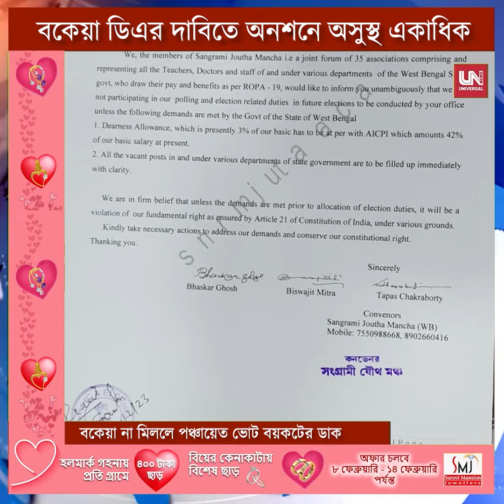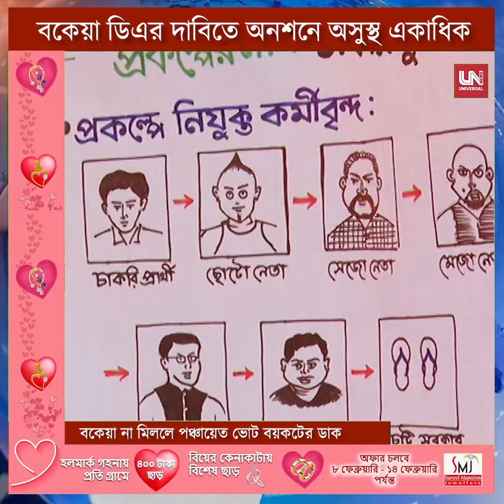বকেয়া ডিএ না মিললে ভোট বয়কটের ডাক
বকেয়া মহার্ঘ ভাতা আদায়ের দাবিতে সরকারি কর্মীদের অবস্থান আন্দোলনের ১৯তম দিন। ইতিমধ্যে অনশন কর্মসূচিতে অসুস্থ হয়ে পড়েছেন একাধিক বিক্ষোভকারী। মঙ্গলবার বিক্ষোভ মঞ্চে উপস্থিত হয় বিজেপির  সাংসদ জগন্নাথ সরকার।